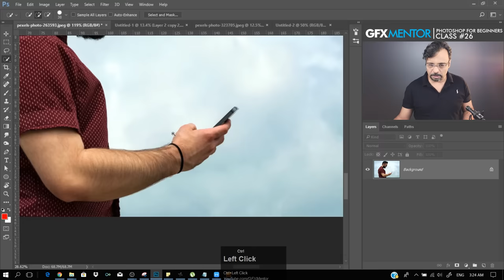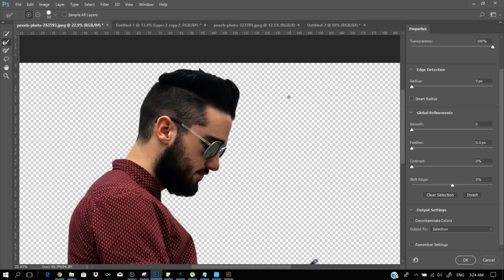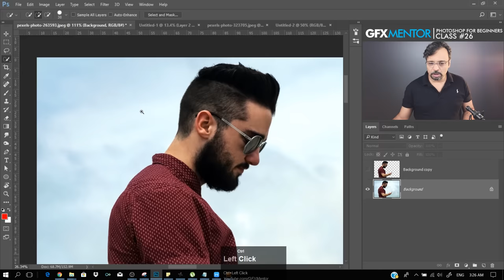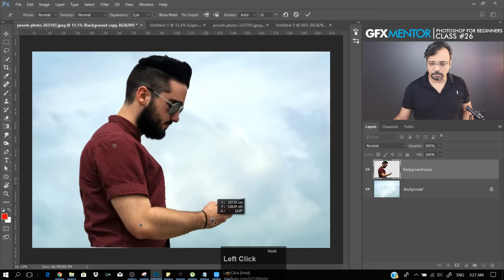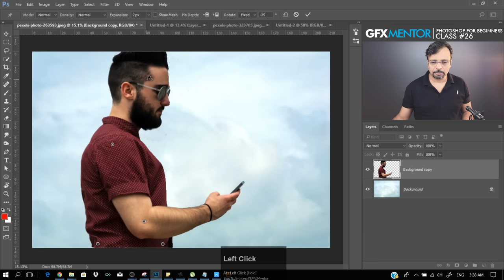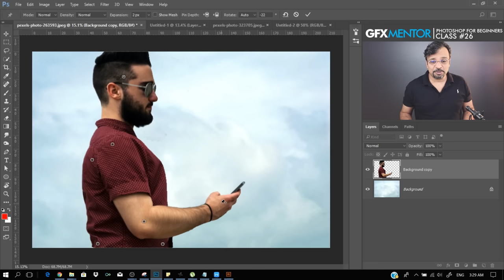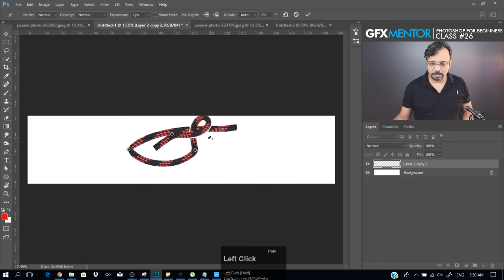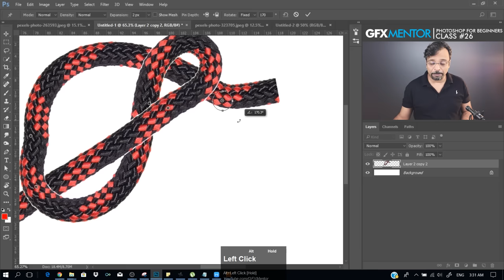Puppet Warp - Adobe Photoshop for Beginners - Class 26 - Urdu / Hindi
Hey Everyone. This is class 26 of Adobe Photoshop for Beginners series. In this class you will learn about a very powerful feature of Puppet Warp in Photoshop. This can be used for slight movement of arms or correcting a posture of a person. This is so powerful that you can even tie a knot in an image of rope.